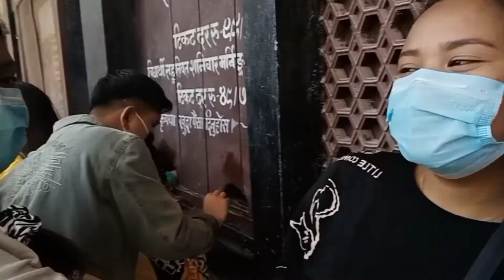Film hall with my brother and sisters || ma yesto geet gauchu 2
Namaste!
It's me Ruween Chhetri from Tilottama.